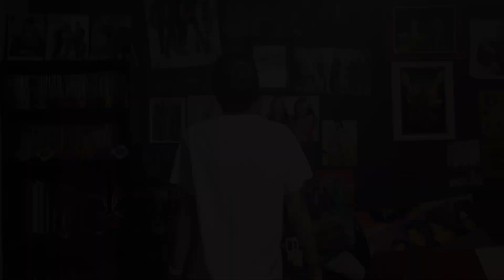Dan the Star Man reenacts scene from Disney The Incredibles & presents Hogwarts night show and more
In this episode of Dan the Star Man, I do the segment “Reenacting Monologues of Plays: MOVIE STYLE. I reenact a scene from the movie of Disney’s The Incredibles and I do the “Where’s my Super Suit?” scene. And this scene is a special dedication to my dad Doug since its his birthday. So dad if you’re watching this, Happy Birthday and this one is for you pal. So we hope you enjoy the Where’s my Super Suit scene from the Incredibles. Here’s a copy of the dialogue script so you can read along:

"(Lue sees trouble outside in window and he prepares for battle, only to find out his super suit is gone missing)
Lue: HONEY!
Honey: What?
Lue: Where’s my super suit?
Honey: WHAT?
Lue: WHERE IS MY SUPER SUIT?
Honey: I , uh, put it away.
Lue: Where?
Honey: Why do you need to know?
Lue: I need it!
Honey: Na, uh! Don’t you think about running to do no-daring-do. We’ve been planning this dinner for 2 months.
Lue: The public is in danger!
Honey: My evening’s in danger!
Lue: YOU TELL ME WHERE MY SUIT IS WOMAN! WE ARE TALKING ABOUT THE GREATER GOOD!
Honey: GREATER GOOD? I AM YOUR WIFE! I’M THE GREATEST GOOD YOU ARE EVER GONNA GET.”

Then I showcase a new installment of the segment “Entertainment of the Universe”. So I take you to the Island of Adventure theme park in Universal Orlando. I’m presenting an awesome night show in the Wizarding World of Harry Potter called The Nighttime Lights at Hogwarts Castle.
The Nighttime Lights at Hogwarts Castle
On select nights, see Hogwarts Castle come to life with brilliant lights and sounds in the Wizarding World of Harry Potter in Hogsmeade. This nighttime spectacle begins  at dusk (start times vary) and continues approximately every 20 minutes prior to park close. Guests can enter the viewing area from the Hogsmeade main entrance next to the Hogwarts Express.

After my presentation of the Nighttime Lights at Hogwarts Castle, I reveal an exciting announcement. This upcoming weekend is the MegaCon Orlando from March 30th to April 2nd. Dan the Star Man will be attending the MegaCon Orlando convention, and I will be dressing up as new power rangers I haven’t dressed up as before. And I give you a sneak preview of one of the Power rangers I will be dressing up as. So you get to see me morph into the Jungle Fury Purple Wolf Power Ranger. “JUNGLE BEAST, SPIRIT UNLEASHED! WITH THE COURAGE OF A WOLF, JUNGLE FURY WOLF RANGER!”